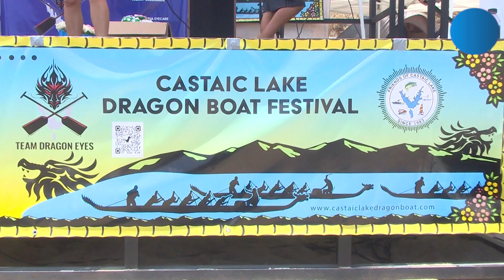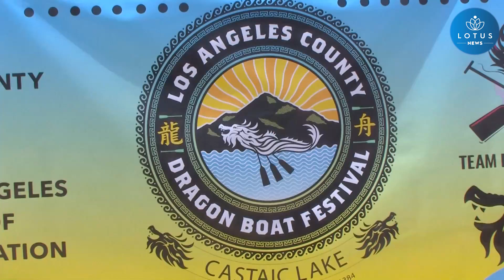ABD’ DE EJDERHA TEKNELER İÇİN’ İN GELENEKSEL FESTİVALİNİ KUTLADI!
Her yıl gerçekleştirilen üçüncü Los Angeles Castaic Gölü Ejderha Teknesi Festivali, geçen hafta sonu geleneksel Çin festivalini kutlamak için Los Angeles kent merkezinin kuzeyinde, araçla kısa mesafede yer alan bir bölgede düzenlendi.

Sahil boyunca parıldayan beyaz çadırlar sıralanmış, şenlikli bir yarışma için Castaic Gölü üzerinde veya çevresinde biraraya gelen yüzlerce ejderha teknesi kürekçisine ve Kaliforniya'nın dört bir yanından gelen katılımcılara gölge ve serinlik sağlıyordu.

Etkinliğe katılan ziyaretçiler, ipek kıyafetler içerisindeki Çin tarzı şarkıcılar, uzun hasır etekleri ve saç aksesuarlarıyla Hawaii'nin hula müziğiyle dans eden Polinezyalı dansçılar, Mariachi müziğinde renkli eteklerini döndüren Jarabe Tapatio tarzı Meksikalı dansçılar gibi çeşitli kültürel performansların keyfini çıkardılar.

Etkinliğin organizasyon ekibinin başındaki isim olan ve Castaic'in kendi Ejderha Gözü takımının kurucu ortağı ve dümencisi olarak görev yapan Paul Lin, ilk kez on yıldan uzun bir süre önce bir arkadaşı tarafından ejderha teknesi yarışlarına dahil edildiğini ancak 2015 yılında düzenli olarak yarışmaya yeniden başladığını söyledi. Ekip, 2018'den itibaren kendi festivallerini düzenlemeye karar verdi.

2018 yılında iki tekne ve 20 takımla yola çıkan ekip, pandemi sırasında sahalardan çekildikten sonra, 2022'de 36 takım ve 50 bireysel yarışla müthiş bir geri dönüş yaptı.

Lin ve ekip arkadaşları ejderha yarışlarının kültürler ve topluluklar arasında dostane diyalogun önünü açtığına gerçekten inanıyorlar.

Cumartesi günü yarışan bir diğer ekip, 2001 yılında Kaiser Permanente kürekçisi ve Kaiser Daimi Asya Derneği'nin eski başkanı tarafından kurulan KP Dragons adlı kurumsal bir ekip oldu.

Organizatörler, bu sporun Kaliforniya'da giderek daha fazla ilgi görmeye başlamasından oldukça memnun.

Xinhua Haber Ajansı muhabirleri Los Angeles'tan bildiriyor.